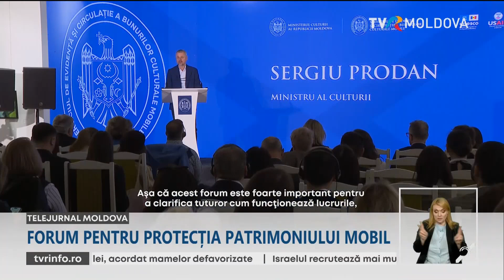Forum pentru protecția patrimoniului mobil, la Chișinău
Protecția patrimoniului mobil și legile ce reglementează domeniul au fost puse in discutie la un forum organizat la Chișinău